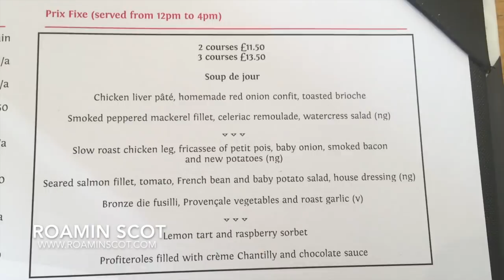Outlander Fraser's Ridge Cabin S04 E01 : Filming North Carolina Scenes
Drums of Autumn : Chasing Sam Heughan in Perthshire Forest for Outlander Season 4 where many of the North Carolina scenes are being shot.

Spent a frustrating day trying to find the location of Season 4 Outlander shoot.

roamin - Taking a walk ("gone on the piss, no told the missis an got lost”)

scot - a native or inhabitant of Scotland.

I will show you some of the best holiday destinations in Scotland and the World that you won't find in the brochure.